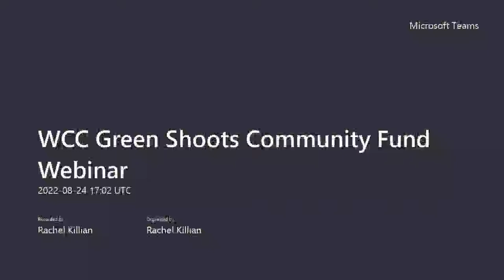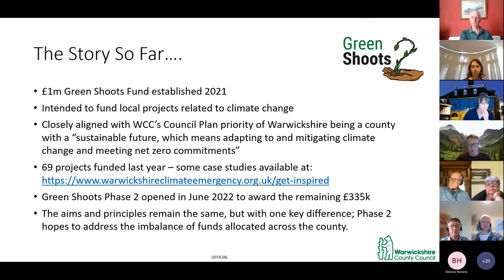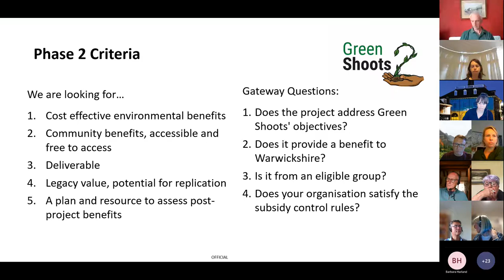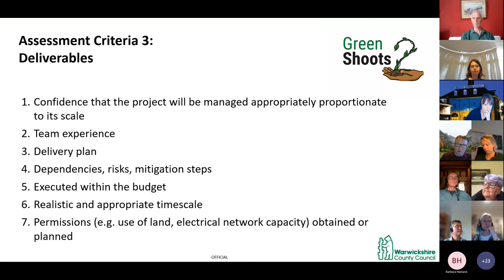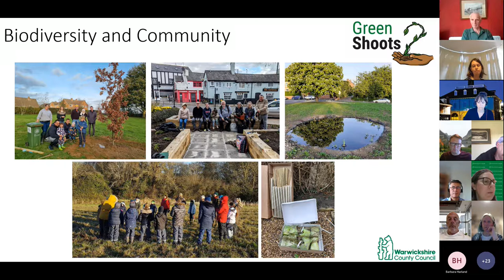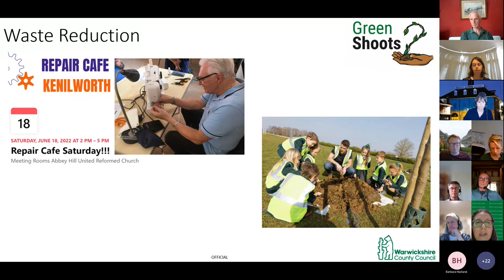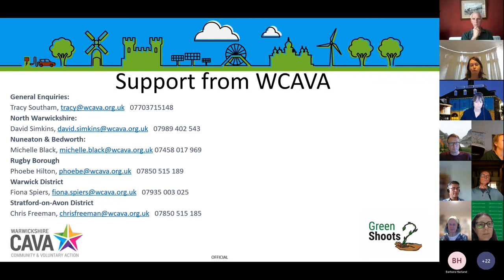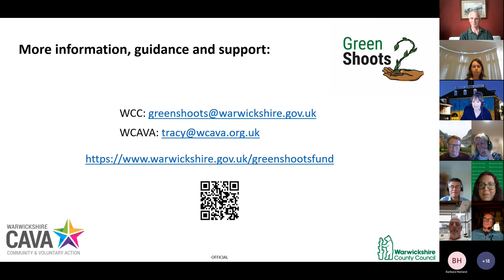Green Shoots 2 Meet the Funder Webinar - 24 August 2022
Watch the Green Shoots 2 Meet the Funders Webinar from Wednesday 24 August 2022.

Find out more about the Green Shoots Fund's second round of funding,